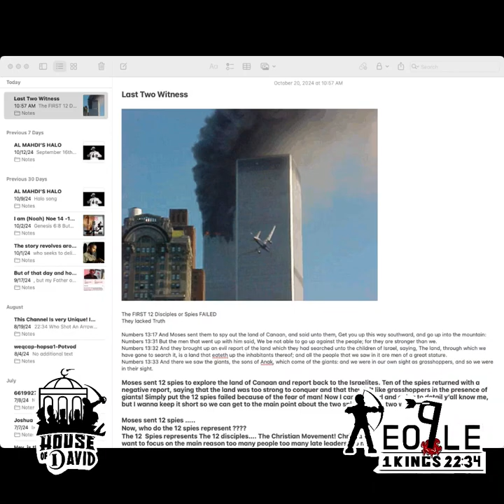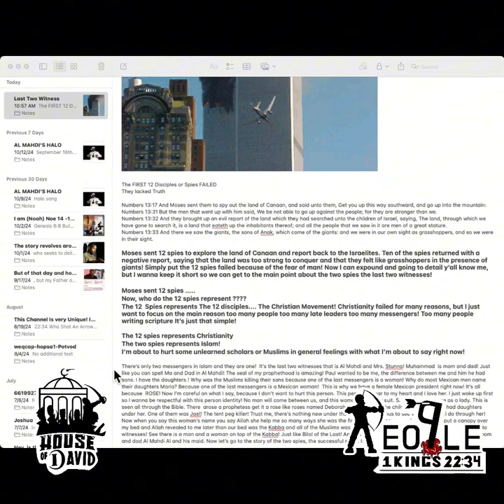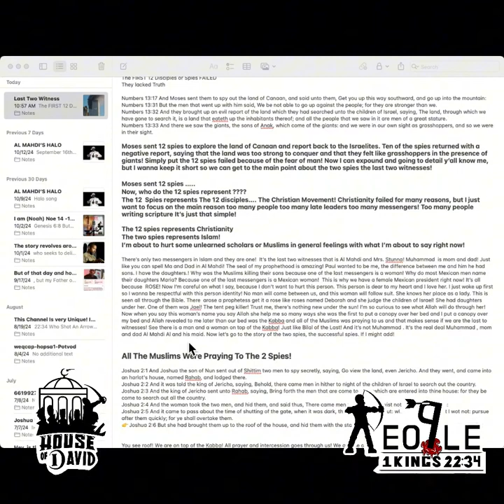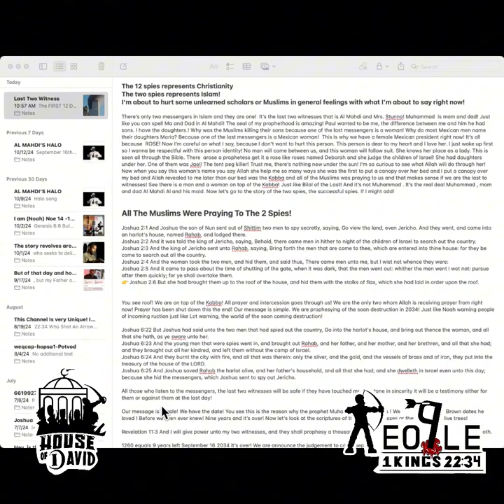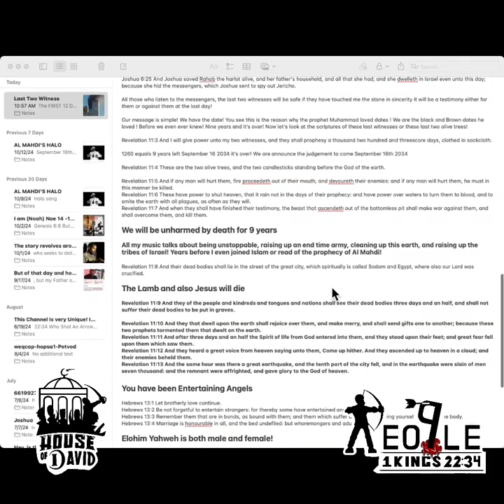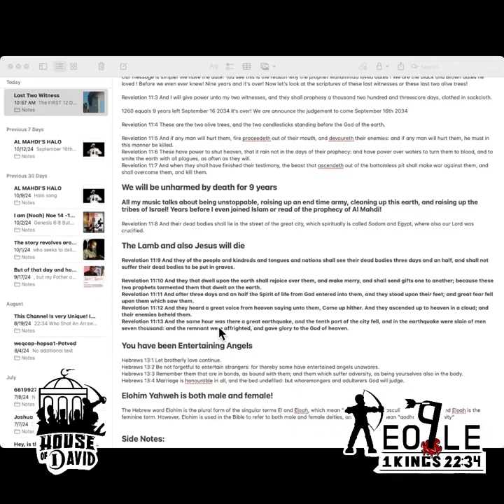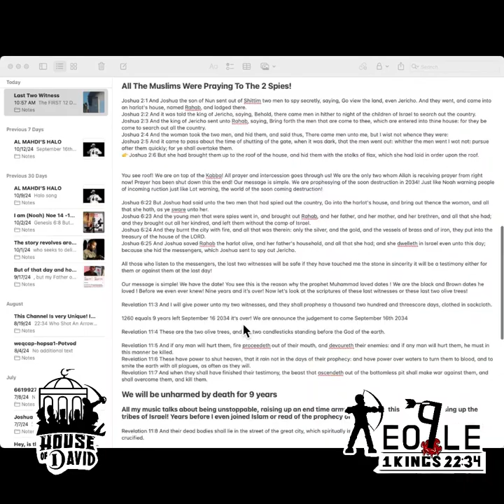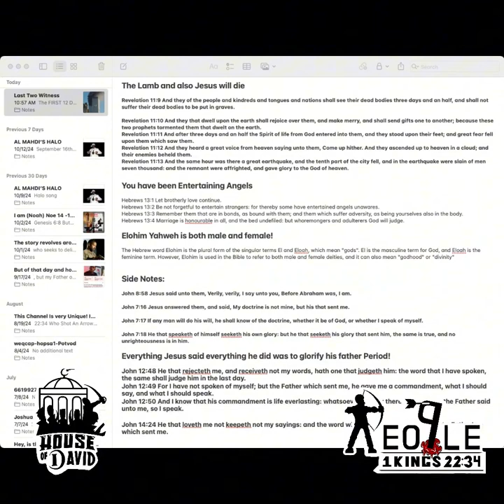THE LAST 2 WITNESSES | AL MAHDI